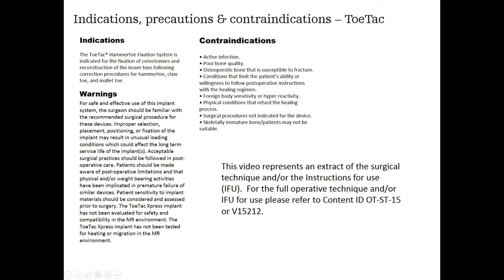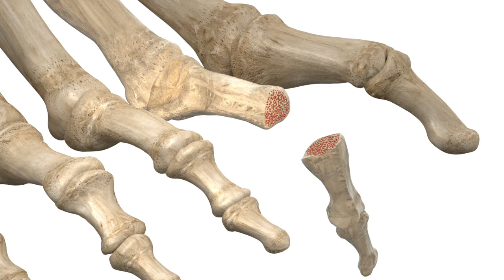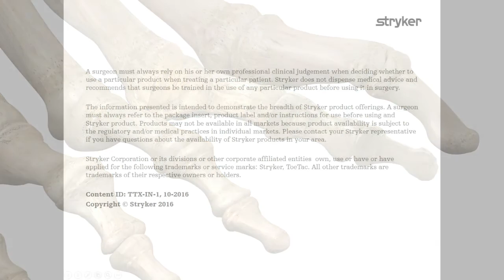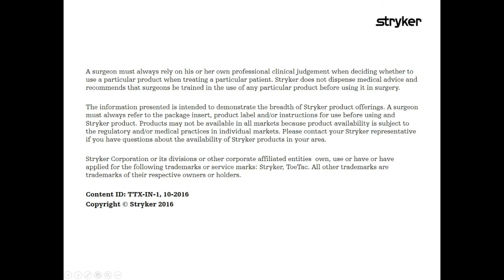Stryker ToeTac | Implant for Hammertoe Fixation | Animation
ToeTac is a PEEK, cannulated implant, available in 3 sizes (small, medium, and large).  PEEK is a biocompatible, non-resorbable polymer that offers radiolucency.

ToeTac comes in a compact, sterile kit that includes all of the instruments needed for surgery.